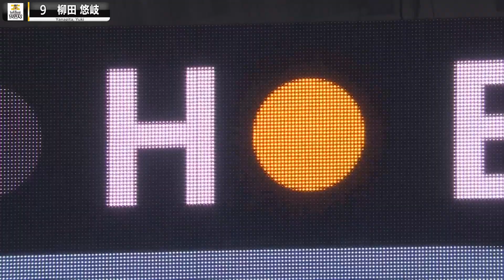【黒髪ギータ】柳田悠岐『復帰戦で”安堵の一本”』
昨夜の試合で一軍復帰を果たした福岡ソフトバンク・柳田悠岐。黒く染められた髪はチラリどころか、はっきりと見ることができ、フルスイング後のメット落ちも堂々と。ギータらしさがたくさんうかがえたことからも、状態はグングンと上昇し、大暴れする日も近い…？